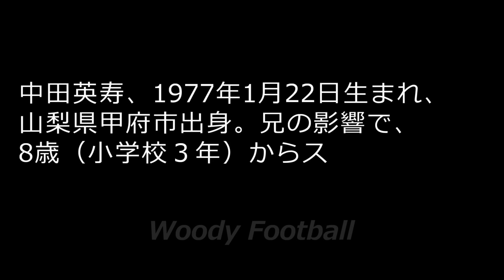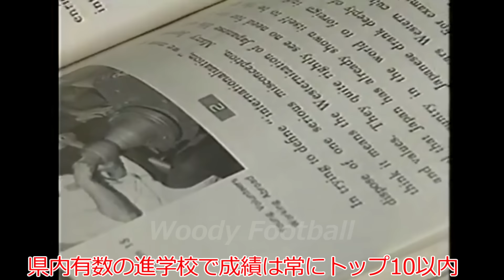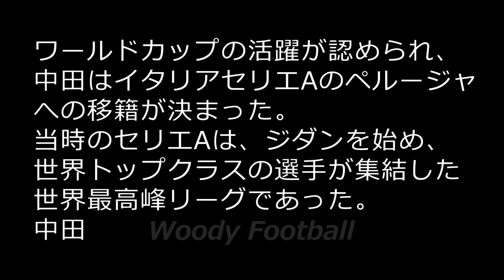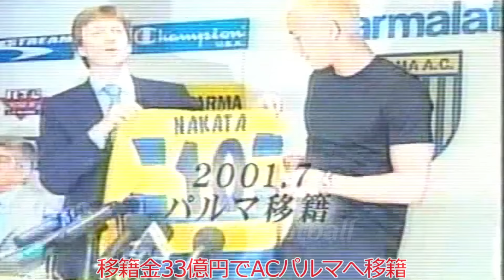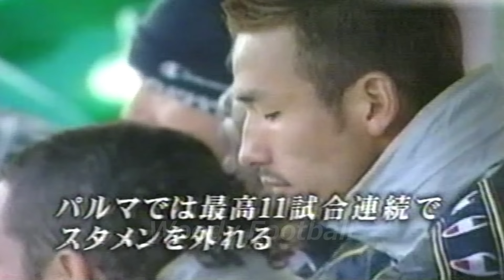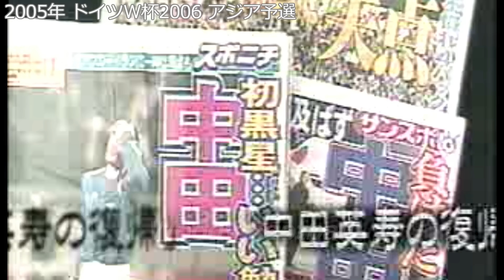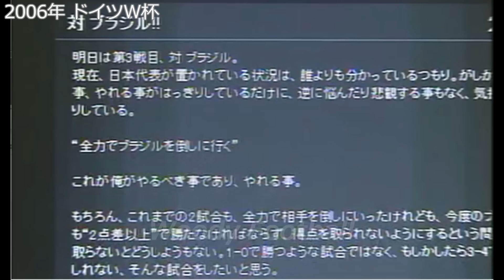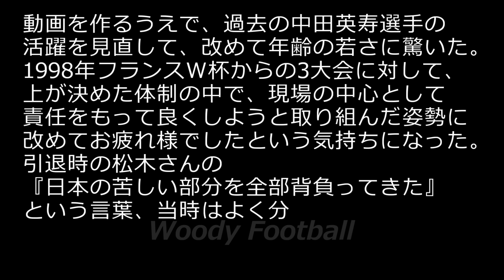中田英寿 全て サッカー人生ダイジェスト 全プレー集 ゴール集 Nakata Super Goals ダイジェスト ペルージャ ローマ ベルマーレ サッカー football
日本史上最高のフットボーラー中田英寿。
Japanese Footballer highlight
インタビューなどから賢さも伺える。
韮崎高校出身で各年代の代表に選出。
同時期に中村俊輔や小野伸二、稲本潤一、高原直泰、川口能活、久保竜彦など素晴らしいメンバーが揃い、日本サッカーは黄金期を迎えた。

ベルマーレ平塚、ペルージャ、ローマ、パルマ、ボローニャ、フィオレンティーナ、ボルトンと数多くのチームを渡り歩いた。

U-16アジアユースから各年代の代表でプレイ。1996年のアトランタオリンピックはアジア最終予選から飛び級で参加した。ナイジェリア戦の西野監督の守りの戦術を批判し、本大会のハンガリー戦は出場出来なかった。

1998年フランスワールドカップアジア最終予選では井原や中山などベテラン勢を呼び捨てにして統率。見事本大会に導いた。キングカズこと三浦知良の身勝手な行動にキレる場面もあった。城彰二とのコンビは絶妙でバランサーの名波浩とは相性が良かった。野人岡野雅行を励ましてパスを出し続ける姿はまさにリーダーだった。

1998年 ペルージャではユベントスとの最高のデビュー戦の後も、オーバーヘッドや弾丸フリーキックなど大活躍した。クロアチア代表のラパイッチとのコンビ最高だった。

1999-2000シーズン、ローマではカペッロ監督のもとエースのトッティとポジション争いを演じた。アルゼンチン代表バティストゥータやサムエル、ブラジル代表カフーやアウダイール、エメルソン、フランス代表カンデラ、イタリア代表トッティやトンマージ、モンテッラ、デルベッキオなど布陣は最強だった。ジダンやデルピエロ、ダービッツなど豪華メンバーが揃うユベントスとの天王山では価千金スーパーミドルシュートを決めて優勝を手繰り寄せた。ユベントスキラーと言われた。

2000年のシドニーオリンピックでは、南アフリカ、スロバキアに勝利して予選リーグ突破。準々決勝アメリカ戦で中田がPKを失敗し敗戦した。

パルマではイタリア代表カンナバーロらとイタリア杯優勝を経験した。アドリアーノ、ムトゥとの攻撃は破壊力あった。

コンフェデレーションズカップ2001の決勝よりローマでのスクデットを優先し、トルシエと確執が噂されるも、2002年日韓ワールドカップで大活躍し、ベスト16に進んだ。コンフェデレーションズカップの準決勝オーストラリア戦で豪雨の中フリーキックを決めた。

2005年イングランドのプレミアリーグのボルトンでフリーキックを決めた。

ジーコジャパンでは怪我などから思い通りにいかず苦戦した。アジア最終予選は苦しんだ。中村俊輔との共存にジーコはこだわった。ドイツ代表に高原直泰が2ゴール決めるなどチームは強かった。2006年ドイツワールドカップは本戦はオーストラリアとブラジルに大敗して予選リーグ敗退し、直後引退した。

世界選抜に出場することが多かった。ブラジル代表ロナウド、イタリア代表デルピエロなど一流選出との交流もある。

ブラジル代表を倒したマイアミの奇跡、ジョホールバルの歓喜を経験。

日韓ワールドカップでは初のベスト16に導いた。

体幹、キラーパス、スルーパスなどは中田英寿から教わった。

強すぎる体で韓国選手と渡り合った姿が印象的だった。ホンミュンボが後に中田は恐ろしい存在だったと暴露している。

ジダン率いるフランスと対戦したときは、ジダンに日本には中田しかいないと言わしめた。結果はサンドニの悲劇だった。トルシエも対抗出来てたのは中田だけだったとコメントしている。

中田の後、本田圭佑や香川真司、久保建英など世代交代が進んでいるが、世界で勝つためのチーム作りを見誤らないでほしい。